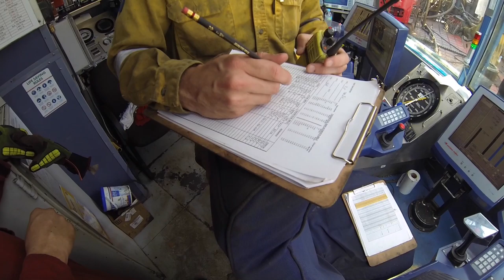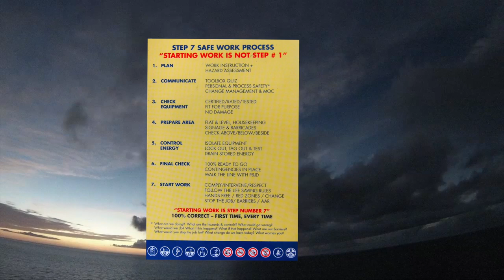Hands Free Rules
Leigh Sutherland  - Maker of Noise
Multi instrumentalists - Song written/composed and performed by Leigh Sutherland.
Video made Leigh Sutherland and Big Fella.  Edited by Dami Summers at KTown Productions
©️2020LeighSutherland

Buy / Stream Links - The Waiting Room - Single by Leigh Sutherland

A music/video project with a powerful safety message to protect your hands while working offshore in remote areas.  The video is entered into to the 2014 Shell safety video competion.